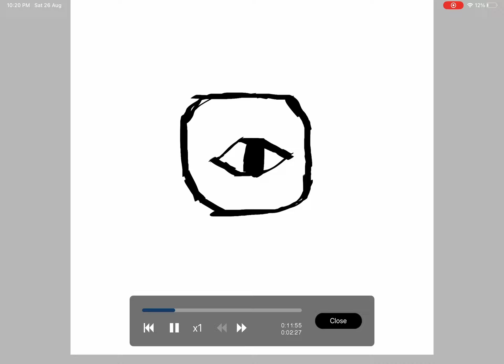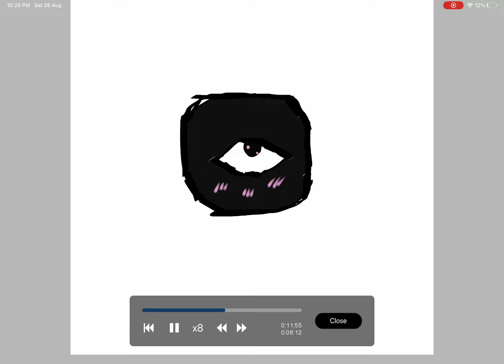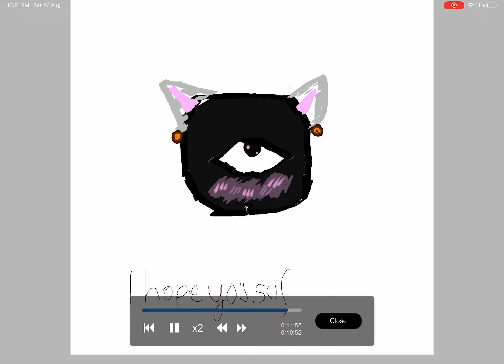I hope you suffer seek 🙂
Anyways
(No Facebook , insta , TikTok :()
Games
Minecraft:-BetaSushi2014
Roblox:- (MY DAD DELETED;-;)
So
Lemme use alphabets

ABCDEFGHIJKLMNOPQRSTUVWXYZ
Simple
Numbers
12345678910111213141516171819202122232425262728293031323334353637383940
I’m lazy
Xoxoxoxoxoxoxoxoxoxoxoxoxoxoxo
Anyways enjoy Dave boi from FNaF